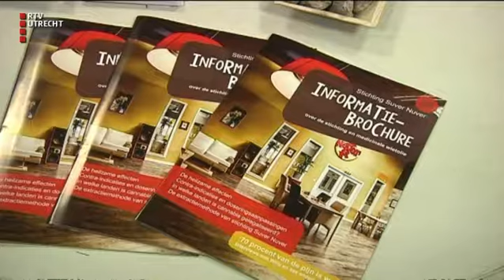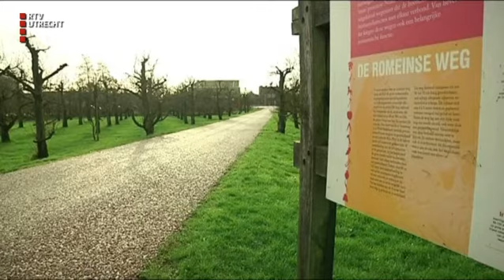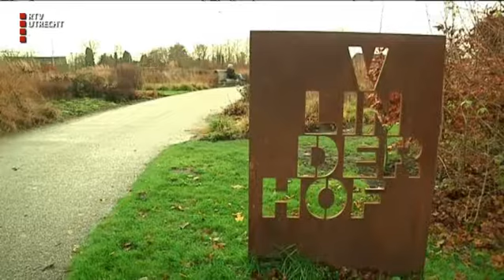UNieuws - ma 4 dec 2017, 17.00 uur [RTV Utrecht]